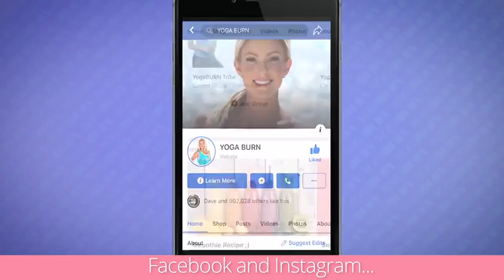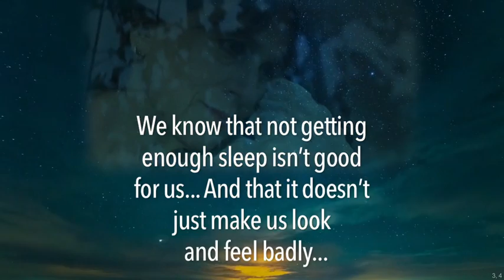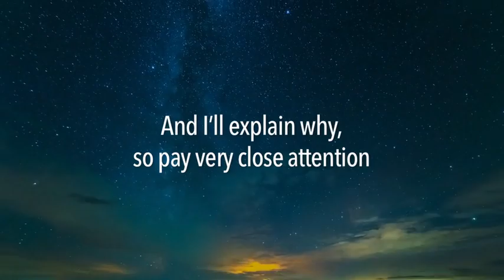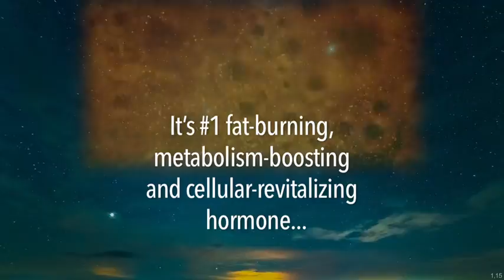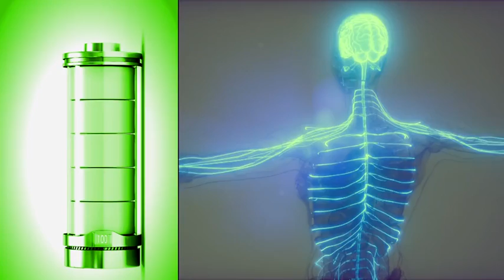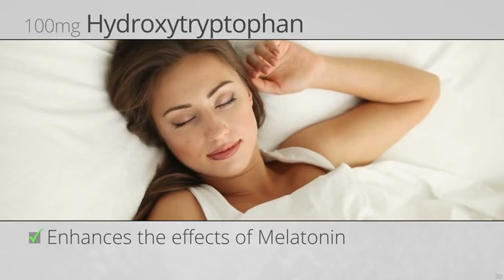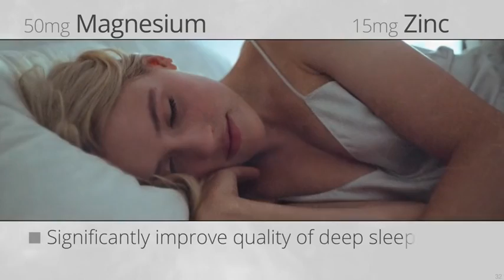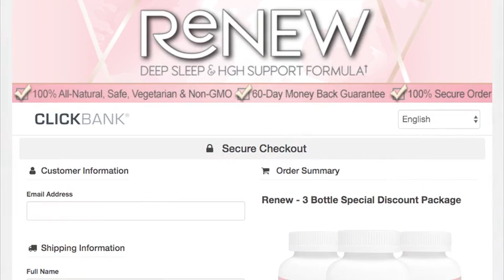Yoga burns more fatWhile sleeping | Lose Weight With Yoga Burns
Yoga Burn is an innovative weight loss program specifically designed for women who want to reshape and transform their bodies. In 12 weeks, women can rejuvenate their metabolism, tone their muscles, and get that classic yoga booty every woman dreams of.

If you are a woman who loves yoga, wants to try it or wants an alternative way to lose weight and become healthier, then Yoga Burn may be right for you.

Introduction to Yoga Burn
Yoga Burn was developed by Zoey Bray-Cotton, the developer of the yoga program "Secrets of Her Yoga". After returning to the drawing board to improve her program, Bray-Cotton created Yoga Burn, which uses "auto-scheduling yoga" to develop a more toned, toned, and sexier body.

Yoga automatism is the principle that you need to follow yoga poses in a particular sequence. They are designed to be stiffer, allowing your body to adapt gradually. By constantly moving into newer and more challenging poses, you can avoid reaching a steady state during your workout.

The best thing about Yoga Burn is that Bray-Cotton has developed the program progressively so that even newbies to yoga can benefit from the program. Instead of the same routine every week, the program features 12 different weeks of yoga practice, gradually getting harder. Each week, the workouts will build on the previous week's movements, so you can increase your regularity and see better long-term results.